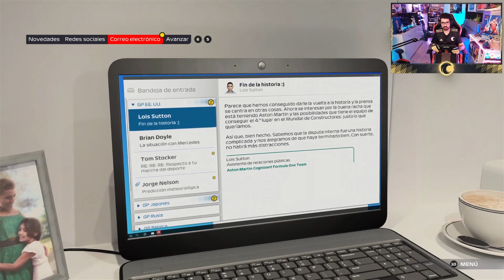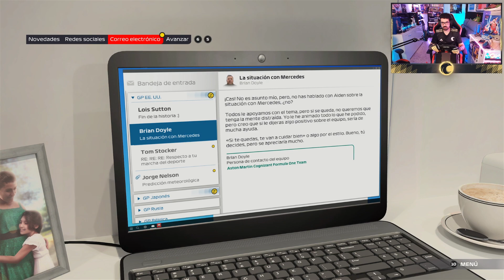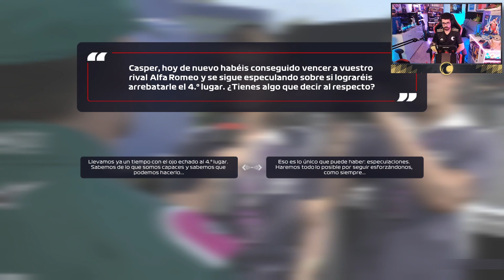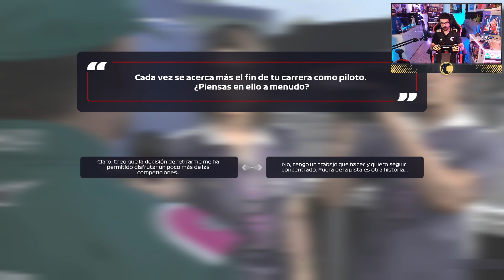F1 2021 BRAKING POINT (ESPAÑOL) - ¡VAMOS a por TI! #15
Volante: Fanatec Formula V2
Base: Fanatec CSL Elite (PS4)
Pedales: Fanatec CSL